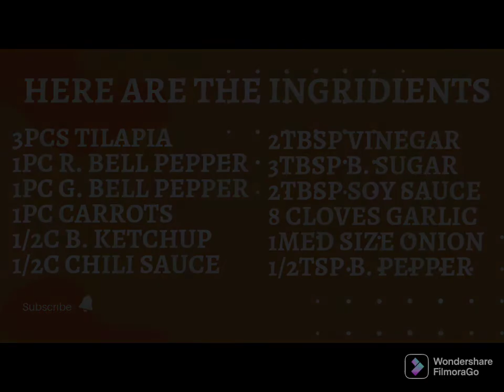SWEET AND SOUR TILAPIA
INGRIDIENTS
3PCS TILAPIA
1PC RED BELL PEPPER
1PC GREEN BELL PEPPER
1PC CARROTS
1/2C BANANA KETCHUP
1/2C CHILI SAUCE
2TBSP WHITE VINEGAR
3TBSP BROWN SUGAR
2TBSP SOY SAUCE
8 CLOVES GARLIC
1MED SIZE ONION
1/2TSP BLACK PEPPER